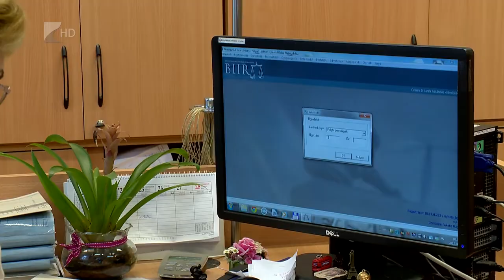Ítélkezési szünet - Kölcsey Tv